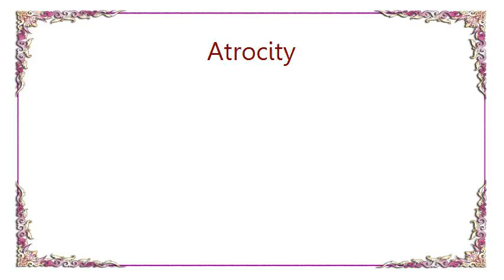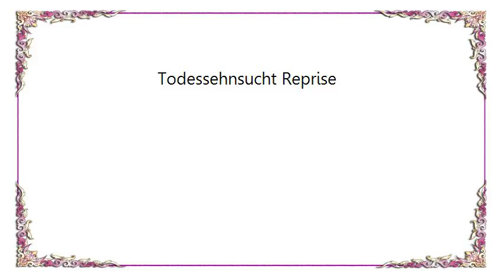Atrocity - Todessehnsucht Reprise Lyrics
[Lyrics Atrocity - Todessehnsucht Reprise]
And there was war in heaven
Michael and his angels
Fought against the dragon
(And) the dragon fought, and his angels

And he prevailed not
Neither was their place
Found anymore
In heaven

Archangel

And the (great) dragon was cast out
That old serpent
Called the devil and Satan
Which deceiveth the whole world

Therefore rejoice
Ye heavens!
And ye that dwell
With them

Archangel

Woe to the inhabiters
Of the earth and of the sea
For devil is come into you
Unto you, having great wrath

Having great wrath
Because he knoweth
That he hath
But a short time... to reign on earth

Archangel